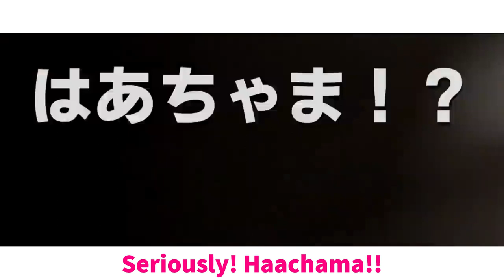【Hololive/ENG SUB】Haachama cooking "Mentos coke yakiniku"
This video is an English translation of a Creative Commons video from haachama.